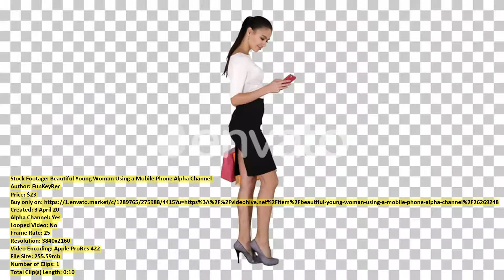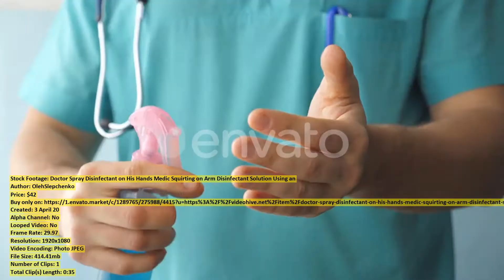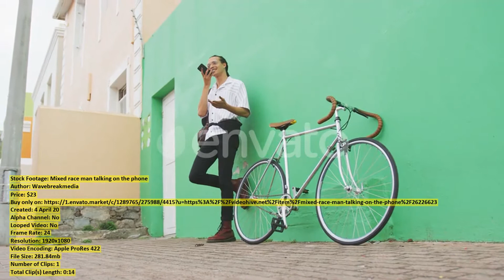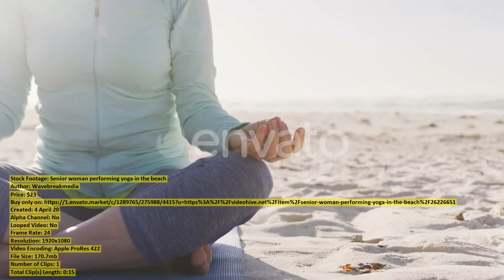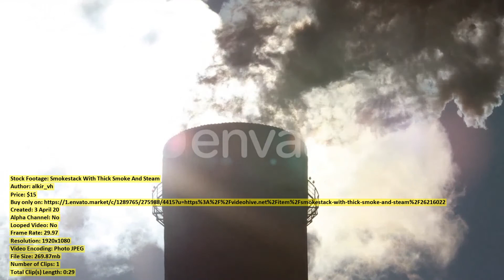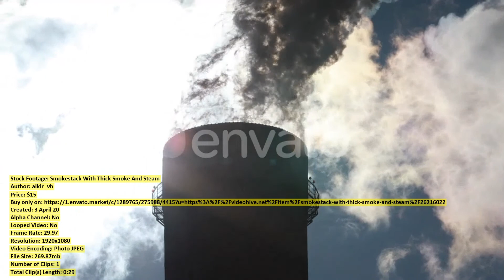Young woman listening to music | Stock Footage + Mega Pack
00:00 Young woman listening... item 26226698 - Download
00:20 Lab Scientist Viewing... item 26199108 - Download
00:30 Beautiful Young Woman... item 26269248 - Download
00:43 The Caesarea Theater... item 26230212 - Download
00:55 Aerial view of... item 26212332 - Download
01:05 Female Doctor with... item 26218958 - Download
01:17 Portrait of Scientist... item 26199639 - Download
01:38 Two Scientists in... item 26200461 - Download
01:47 Baseball players sitting... item 26226592 - Download
02:05 Virology Researcher Using... item 26201064 - Download
02:20 Lower Manhattan seen... item 26213226 - Download
02:33 Buildings and streets... item 26213319 - Download
02:42 Portrait of Mother... item 26260898 - Download
02:54 Virologist Putting Sample... item 26199366 - Download
03:08 Sisters under sheets... item 26226686 - Download
03:43 Doctor Spray Disinfectant... item 26220931 - Download
03:58 Young runner drinking... item 26226503 - Download
04:16 Medical Doctor Woman... item 26218442 - Download
04:31 Modern buildings in... item 26213153 - Download
04:46 Friends at the... item 26226679 - Download
05:10 Two Cute Chemist... item 26233914 - Download
05:28 Frusterated Home Schooler... item 26214361 - Download
05:37 Young woman using... item 26226657 - Download
05:52 Athletic woman running... item 26226663 - Download
06:04 Medical Doctor Woman... item 26218434 - Download
06:13 Young Female Doctor... item 26259875 - Download
06:31 Portrait Medical Doctor... item 26236445 - Download
06:46 Mixed race man... item 26226623 - Download
07:08 Female Doctor In... item 26222397 - Download
07:19 Female musician rehearsing... item 26228598 - Download
07:44 Medical Doctor Woman... item 26218470 - Download
08:06 Female Doctor In... item 26246275 - Download
08:21 Senior woman performing... item 26226651 - Download
08:32 Young man taking... item 26226578 - Download
08:54 Buildings near Pier... item 26214905 - Download
09:05 Athletic women discussing... item 26226650 - Download
09:20 Mixed race man... item 26226635 - Download
09:36 Mixed race woman... item 26229486 - Download
10:06 Smokestack With Thick... item 26216022 - Download
10:17 Pretty Teenager Girl... item 26243512 - Download